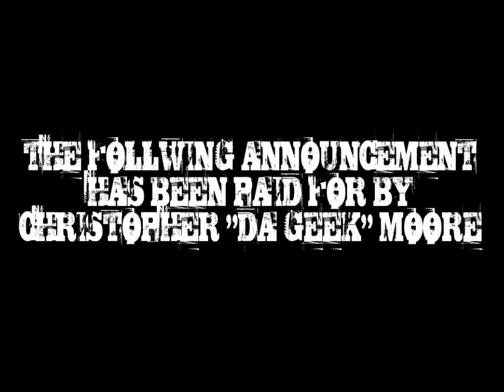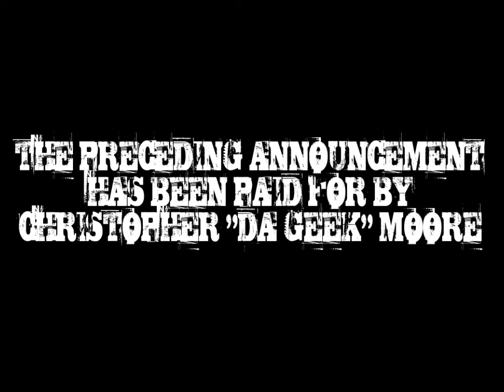The Apology From Da GEEK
"Da GEEK" Chris Moore addresses to his fans regarding of his unexpected leave during TEW Texas Face-Off 9 and future plans/